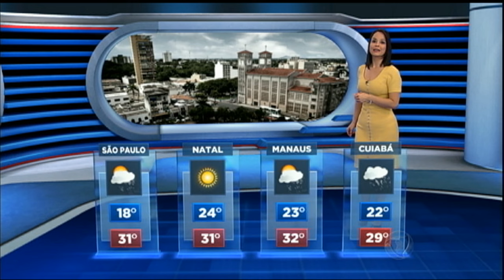Clima será quente e com chuva em São Paulo nesta sexta-feira (11)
A temperatura será típica de verão, com máxima de 31°e temporal com chance de granizo, em São Paulo. Veja a previsão completa.